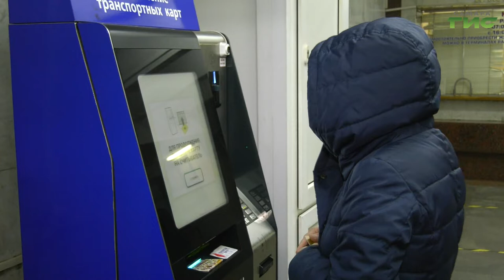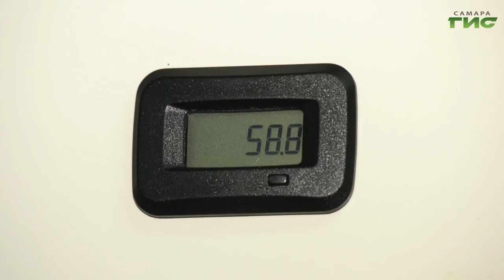В Самаре продолжают устанавливать рециркуляторы в общественном транспорте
В Самаре продолжают устанавливать рециркуляторы в общественном транспорте. Ранее на маршрут вышли 7 трамваев и 3 троллейбуса, которые оснащены рециркуляторами, а в эту среду обеззараживатели воздуха установили в метро. Позаботились как о пассажирах, так и о работниках подземки. Максим Магомедов выяснял, где установлены приборы, и как они работают.